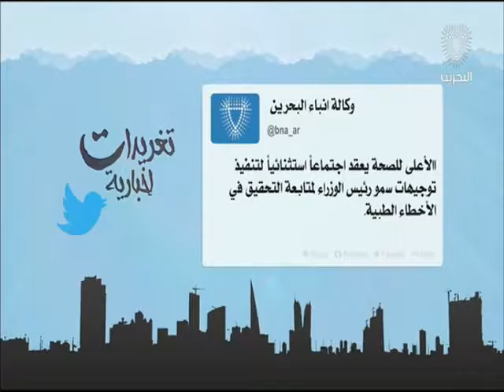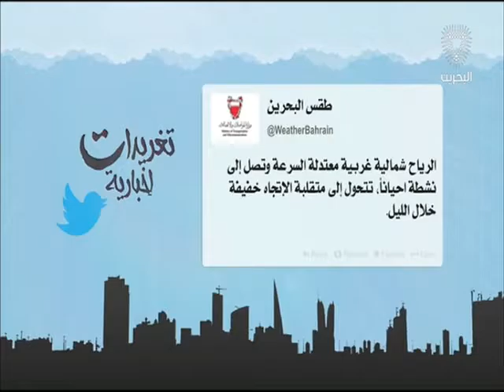البحرين : تغريدات إخبارية 20-08-2016